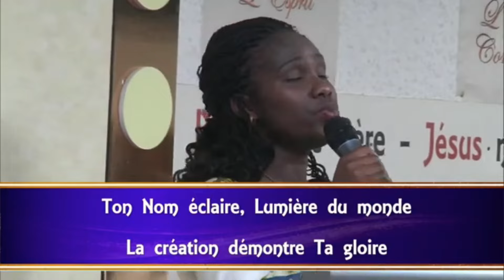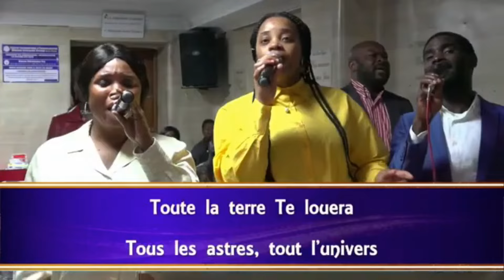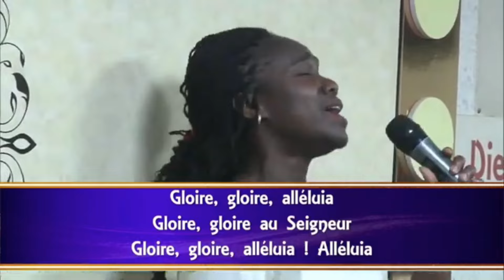Gloire a Dieu dans les cieux & Pour qui tu es (ADORATION)- Diaconesse Grâce Lalle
Lead - Diaconesse Grâce Lalle
Voix et instruments- La Célébration du TPV Casablanca ( Tabernacle sagesse divine)

0.00 Gloire à Dieu dans les cieux
7.40 Pour qui Tu es
14.55 Je vines t'adorer